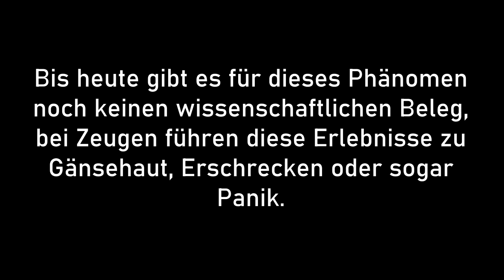Strange Sounds in the Sky, Trompetengeräusche am Himmel mehren sich wieder 2019 ,Mystery Sounds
Im Internet sind diese apokalyptisch wirkenden Geräusche als "Himmelstrompeten " oder "Himmelsposaunen" bekannt und führen bei Zeugen dieser Erlebnisse zu Gänsehaut, Erschrecken oder sogar Panik. Eine genaue wissenschaftliche Erklärung hierfür gibt es nicht. Manche Experten vermuten tektonische Verschiebungen oder das Hintergrundrauschen der Erde für die Ursache des Tons. Andere machen dafür Sonnenwinde oder Magnetfelder aus, die an der Atmosphäre abprallen.

K E I N E     M E H R K O S T E N     Ü B E R    D I E S E       L I N K S

Geheimgesellschaften 3. Krieg der Freimaurer

DAS OKKULTE: Das verworfene Wissen der westlichen Welt

Illuminatenblut: Die okkulten Rituale der Elite

Wahrheitsträumer